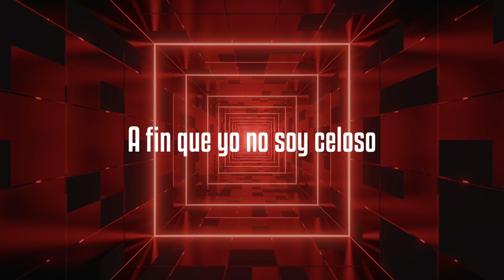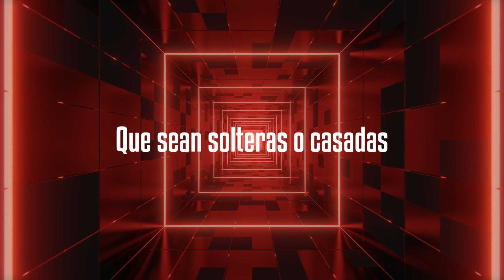Banda 614 - El Guapo (Lyric Video)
Banda 614 nos comparte el lyric video de "El Guapo" su lanzamiento más reciente bajo el sello de Azteca Records LLC. ¡Disponible ya en todas las plataformas digitales!

EL GUAPO / BANDA 614

Que chulo amanecí, que chulo amanecí

Que bárbaro, que guapo estoy, que bárbaro

¿Dónde se encuentran las mujeres
Que amanecieron hoy de suerte?
Porque esta noche he decidido
Me voy por toditas ustedes
A mí no me importan las tallas
Que yo con toditas me acomodo
Que sean solteras o casadas
A fin que yo no soy celoso

Por eso arriba las mujeres
Que se acomoden donde sea
A fin que la vida sigue y sigue
Las quiero por ser tan bellas
Que se acomoden donde quieran